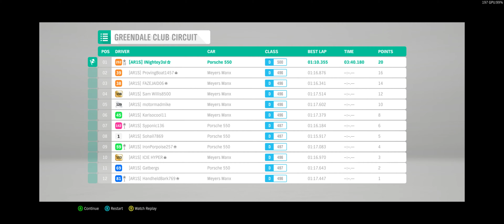Forza Horizon 4 | Series 30 [Spring season]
Unlock the new Alfa Romeo 155 Q4 by completing 50% of the Spring playlist. If you complete 80%, you can get the Bugatti Divo.

This season has rewards like:
■ Ken Block's helmet
■ 1991 Hoonigan Rauh-Welt Begriff Porsche 911 Turbo
■ 1977 Ford Escort RS1800
■ 1978 Hoonigan Ford Escort RS1800
■ 1960 Porsche 718 RS 60

Timestamps
00:00 Series 30 Spring
00:51 Forzathon Shop
01:35 PHOTO CHALLENGE
02:50 PR Stunt: Open-Cast Cliff Danger Sign | 984.3 feet
04:21 PR Stunt: M68 Speed Trap | 270.0 mph
06:17 PR Stunt: Thicket Drift Zone | 56,000 points
23:20 Championship: "Hitting the Gymkhana" | Road Racing | (B700) Classic Muscle
27:48 Race 1
33:20 Race 2
39:27 Race 3
45:00 Championship: "Mini Motors" | Road Racing | (D500) Ferrari 166MM, Porsche 550, Meyers Manx, or Sprite
49:09 Character customisation
52:53 Race 1
58:01 Race 2
1:02:23 Race 3
1:07:30 Championship: "Hooning It" | Dirt Racing | (S2 998) Hoonigan
1:10:40 Race 1
1:15:05 Race 2
1:18:50 Race 3
1:22:05 50% Completion (155 Q4 unlock)
1:22:22 The Trial Co-Op Championship: "Retro Racing Green" | Street Scene | (A800) Retro Supercars
1:27:27 Race 1
1:32:19 Race 2
1:36:11 Race 3
1:40:55 Weekly Forzathon Challenge
1:42:27 Challenge #2 & #3
1:49:26 Challenge #4
1:52:00 Forzathon Daily Challenge
1:58:09 Seasonal Playground Games | Bamburgh Castle | (S1 900) | Rally Monsters
2:00:39 Round 1
2:09:53 Round 2
2:17:33 Round 3
2:23:36 Forzathon Daily Challenge
2:27:40 Review rewards